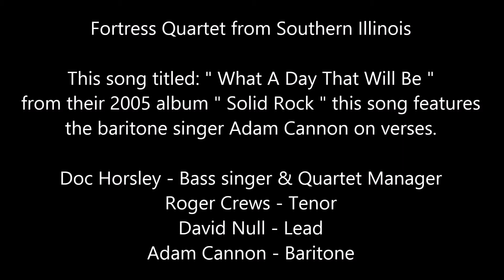FORTRESS QUARTET - What A Day That Will Be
Fortress Quartet from Southern Illinois, this song titled " What A Day That Will Be " is from their 2005 album " Solid Rock " and features baritone singer Adam Cannon on the verses.